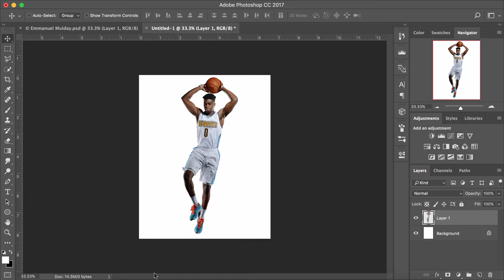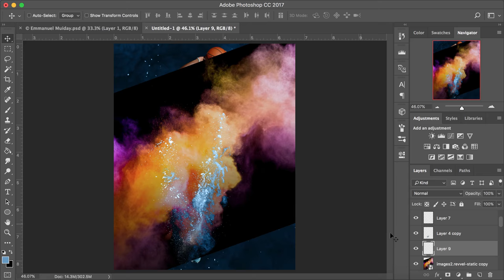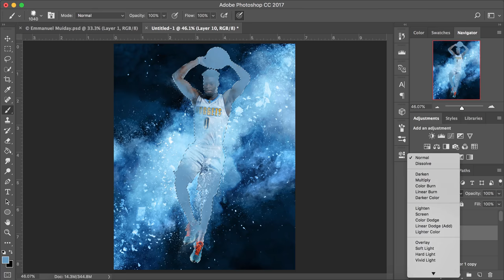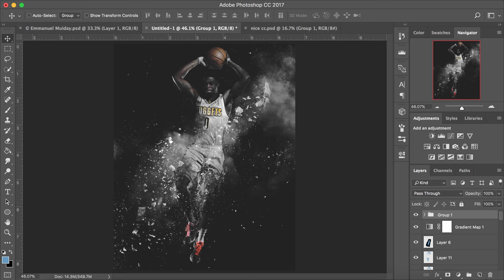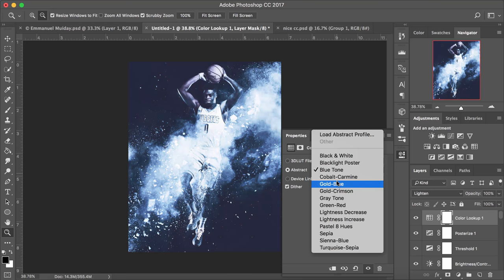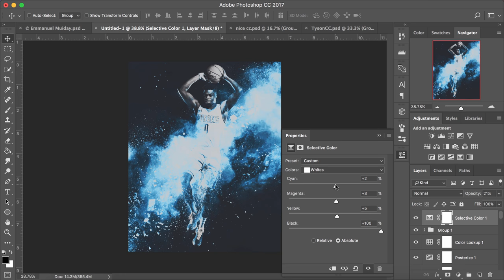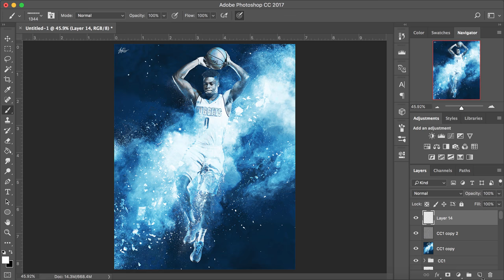NBA Speed Art - Emmanuel Mudiay